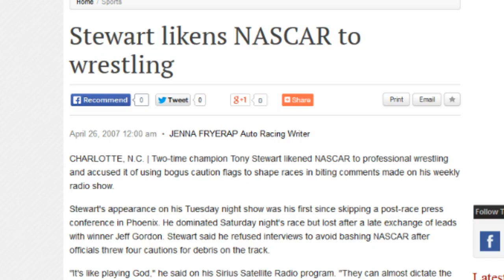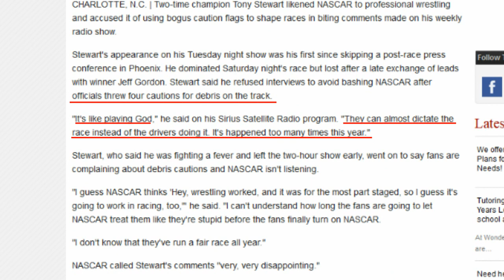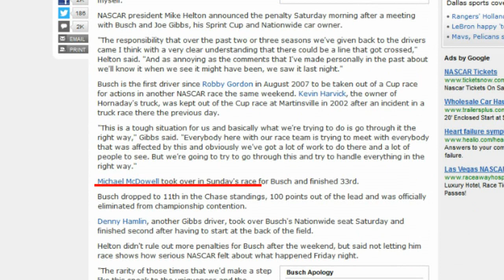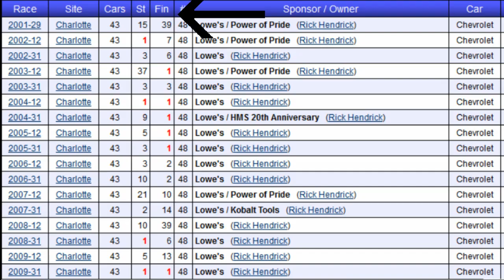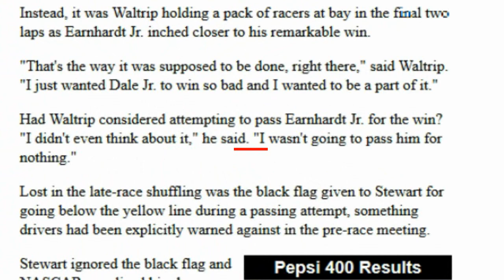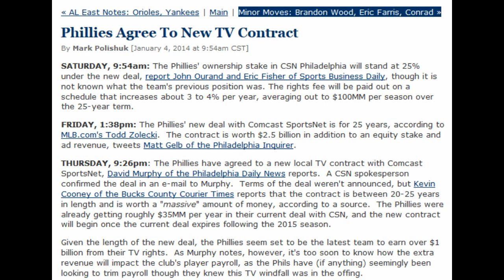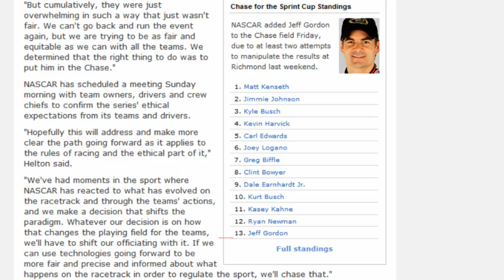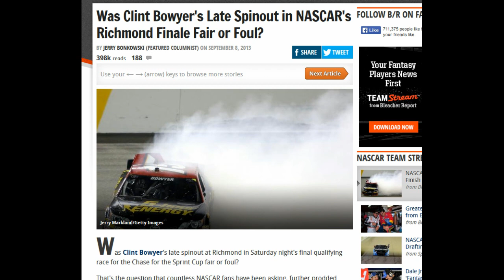Is NASCAR Rigged?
Does Nascar fix SOME of its own races?  After some research and observation, I have come to a conclusion, and he's what I found.  Discuss.

Earnhardt Jr. wins at site of father's fatal crash

AUTO RACING; 'The Call' Is Answered in Earnhardt's Pepsi 400 Victory

McMurray Wins Daytona; Nascar Has to Dig Out of a Hole